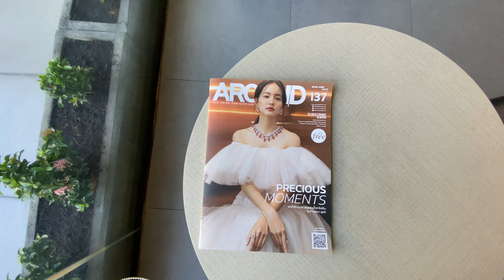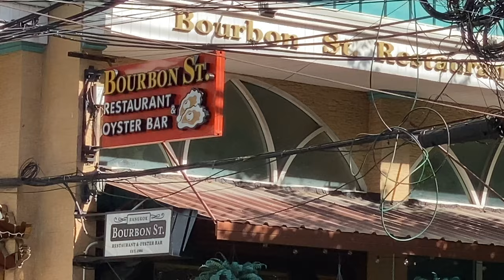Changing a Thailand Teenager into a Celebrity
While having coffee at Au Bon Pain on Ekamai Road in Bangkok, I noticed something you don't see much anymore, a magazine rack. The cover of a fashion magazine gave me inspiration for a photo shoot using my girlfriend's seventeen year old daughter as a model.  The model on the magazine cover turned out to be a well known Thai teen actress and model.

While setting up the premiss in this video, i had a chance encounter with a collection of modified sport sedans like the cars Chad features @CBMedia404